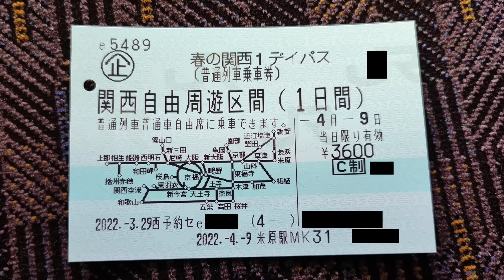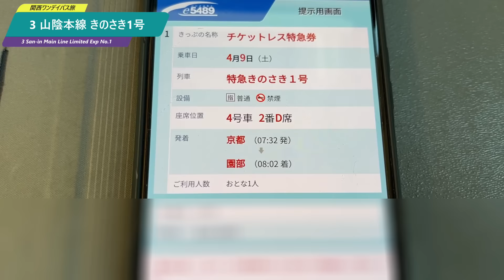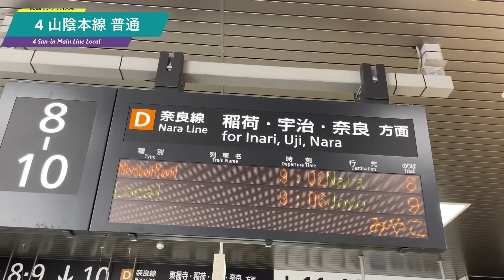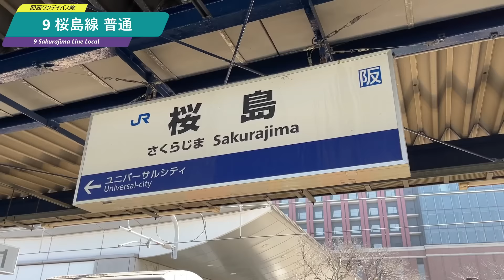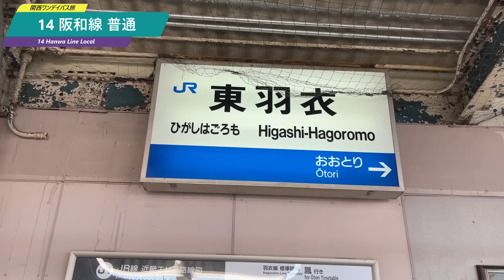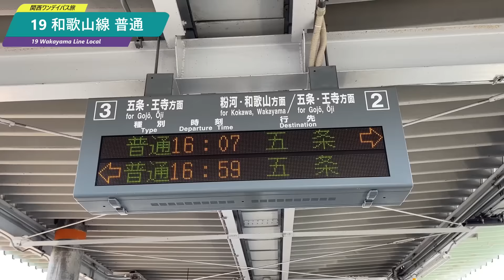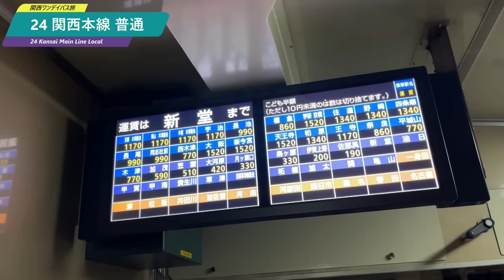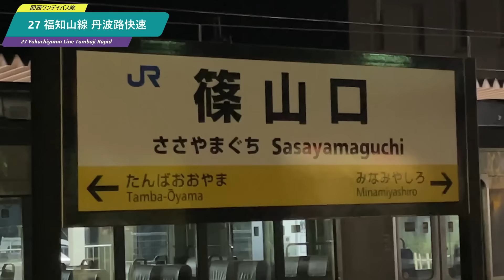JR西日本の春の関西1デイパスのフリーエリアを1日で全線完乗できるか⁉実際に乗って検証して来た！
この動画では字幕を表示してご視聴ください。

～全線走破旅のルール～
ルール1：挑戦日、スタート、ゴールの設定は自由。すなわちチャレンジに際して出発地・到着予定地近くでホテルへの前泊・後泊はアリとする。
ルール2：途中で対象線区以外の移動方法を用いても良い。タクシー、バス等も可とする。
ルール3：有料列車を利用しても良い。
ルール4：貨物線など定期旅客列車が走行していない区間は達成条件から除外する。
ルール5：駅通過時は、ホームと接している線路を通らなくても、駅構内を経由していればその駅を経由したと見做す。
（複々線区間など、上記ルールで駅構内通過判定の判別がしにくい場合は、各会社が定める運賃計算上の経路を元に各区間の達成基準を定める）

タイトル・説明・字幕の翻訳は自動作成のため、翻訳に誤りがある可能性があります。

ベースフードの購入はこちらから！

参考文献（画像出典含む）
JR西日本
京都市
Wikipedia